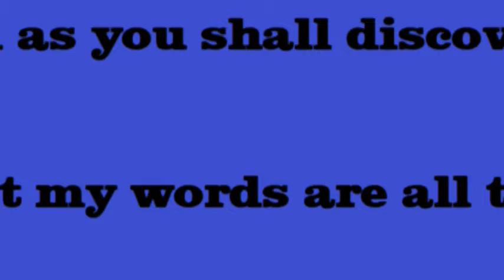Kitty Kitty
Cat Rock Video